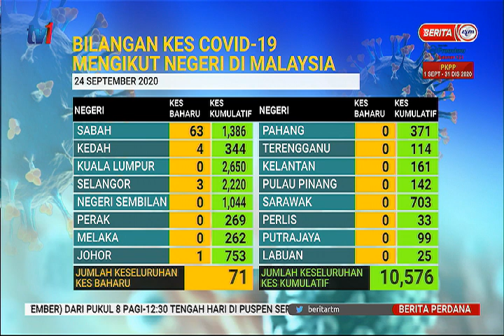24 SEPT 2020- BERITA PERDANA - STATUS TERKINI KES COVID-19 DI MALAYSIA